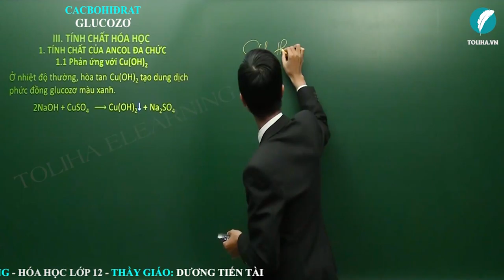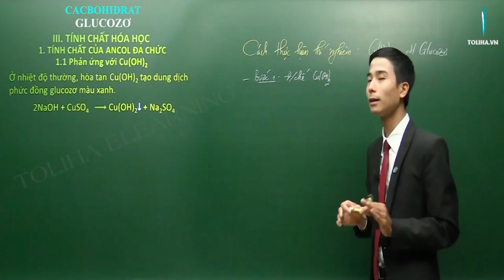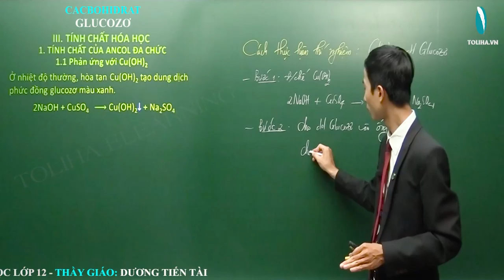Glucozơ - Cacbohiđrat - Hóa Hữu Cơ 12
Khóa Hóa Hữu Cơ 12 – Thầy Dương Tiến Tài sẽ giúp học nắm chắc lý thuyết, phương pháp làm bài theo từng chương, từng bài từ cơ bản đến nâng cao rất cụ thể.

Glucozơ
Cacbohiđrat
Hóa 12